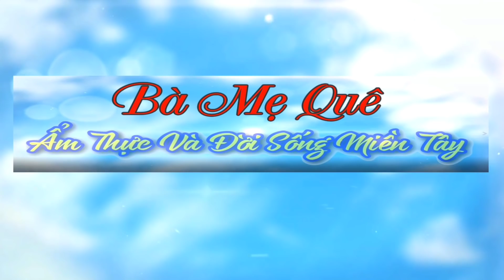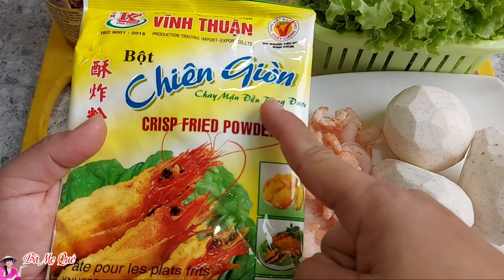Cách Làm BÁNH TÔM CHAY KHOAI MÔN Chiên Giòn Để Ăn Vặt Siêu Ngon | Món Chay Ngon Bà Mẹ Quê.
♨️ Chào mừng quý cô chú anh chị và các bạn đã trở lại với kênh của Bà Mẹ Quê.Em xin chúc quý cô bác luôn vui khỏe.